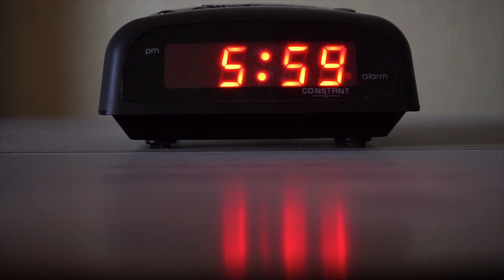This gene comes in two forms, a "long" and a "short" variant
Morning is the period of time from sunrise to noon. There are no exact times for the beginning of the morning (also true for evening and night) as it can vary according to one's lifestyle and daylight at each time of the year. However, the morning strictly ends in the afternoon, which begins at noon. Morning can be defined as starting from noon to noon.
Morning, evening, and morning before night in order of one day. Originally, the term is called sunrise.

Some languages ​​that use daytime in greeting have a special greeting for the morning, such as English Good Morning. The appropriate time to use such a greeting, such that it can be used between midnight and dawn, depends on the culture of the morning or the concept of the speaker. The use of 'good morning' is unclear, usually depending on when the person wakes up. As a general rule, the greeting is generally used from 3:00 p.m. Around noon.

Many people greet someone with 'morning' instead of 'good morning'. It is never used as a greeting, as a farewell, as opposed to the 'good night' which is used as the latter. To show respect, the person can add the last name of the Adviser after the greeting.

For some people, the term may refer to the period immediately after waking up in the morning, regardless of the current time of day. This modern sense of dawn is largely due to the spread of electricity around the world, and freedom from natural light sources.

The morning period can be a period of increasing or decreasing energy and productivity. A person's ability to wake up effectively in the morning can be affected by a gene called "period 3". This gene comes in two forms, a "long" and a "short" type. It affects a person's choice for morning or evening. Those carrying the long variant were overrepresented as those in the morning, while those carrying the shorter variant were the evening preference.